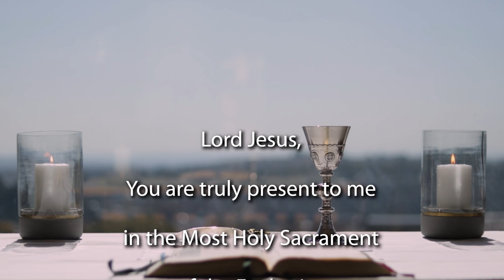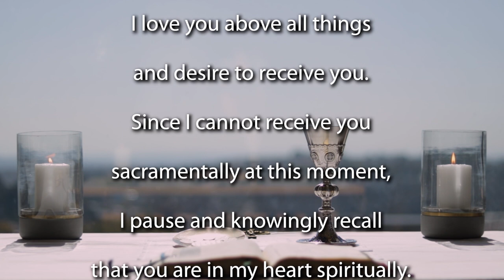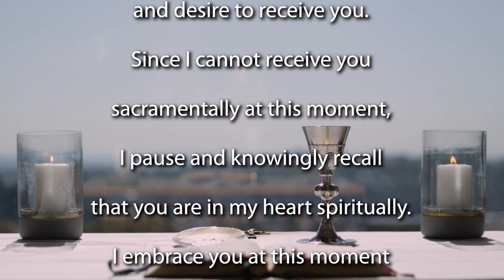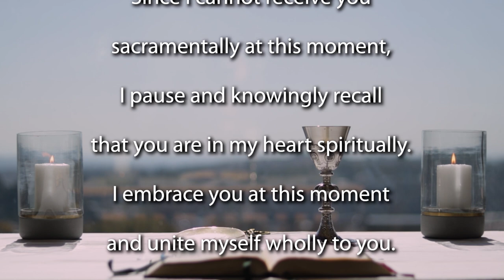Mass for the 1st Sunday of Advent 2021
Join the Jesuit Institute South Africa and Fr Russell Pollitt  SJ to celebrate Mass for the 1st Sunday of Advent 2021 - Year C

         Jeremiah 33:14-16
         Psalm 25:4-14
         1 Thessalonians 3:12-4:2
         Psalm 8:5-7
         Luke 21:25-28,34-36